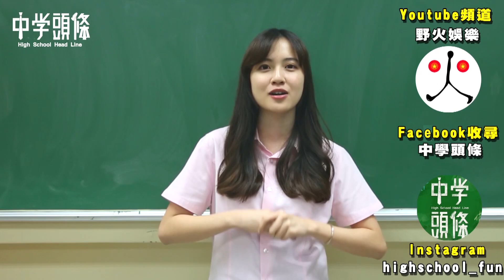【中學頭條】中學生心目中的各種美女類型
「中學頭條」整理了美女的四大類型
誰才是你心目中的美女類型呢？

歡迎在底下留言+分享

菱格世代6/12起 每週五播出，不要錯過喔～